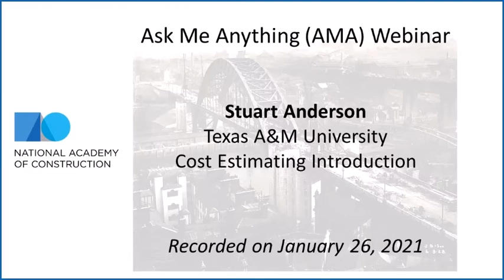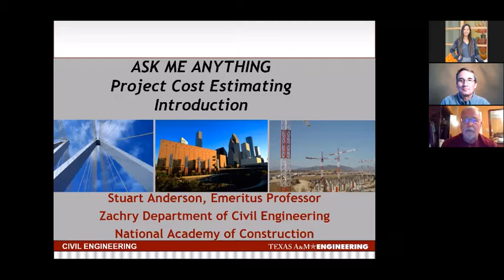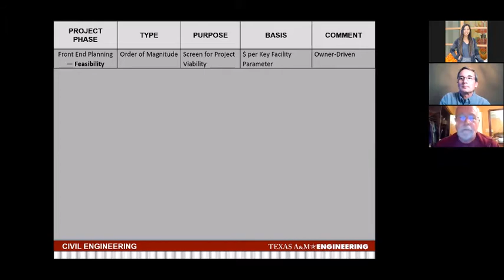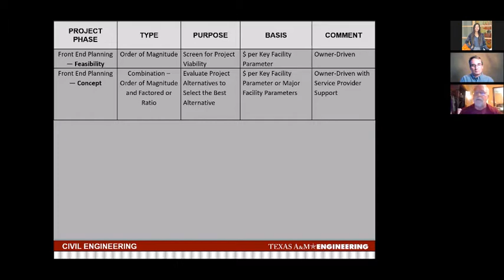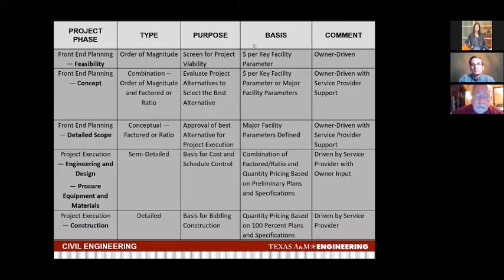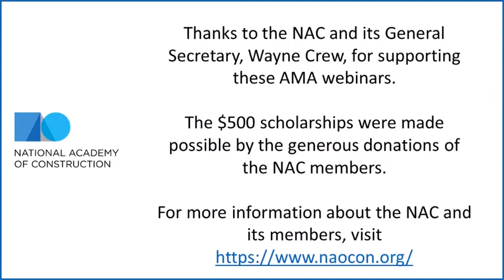NAC AMA Spring 2021 Stuart Anderson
This Spring 2021 AMA session is moderated by Dr. Keith Molenaar from the University of Colorado Boulder. Stuart Anderson, retired Professor from Texas A&M University, provides insight into his career experiences and past accomplishments . The topic of this session outlines an introduction into "Cost Estimating".

These webinars are for students and young professionals with an interest in the design and construction industry. Each webinar will feature an NAC member who will discuss their career and answer questions from students.